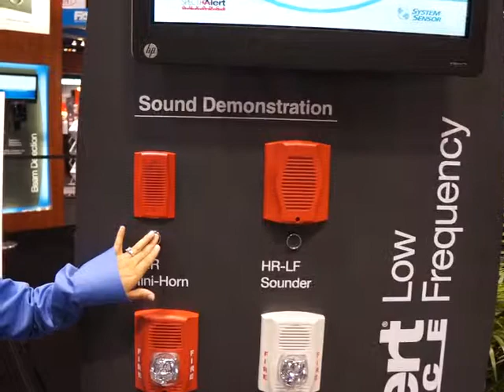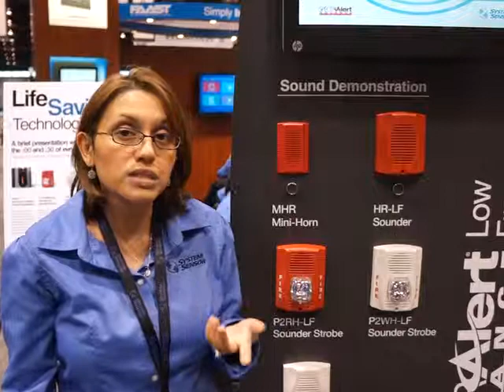AV - Low Frequency Sounders -- New Product Launch (Live from NFPA 2013)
"Product manager Rebecca Peterson showcases one of System Sensor's new audible visible (AV) product launches, the SpectrAlert Advance Low Frequency Sounders and Sounder Strobes. Live from the NFPA 2013 trade show.